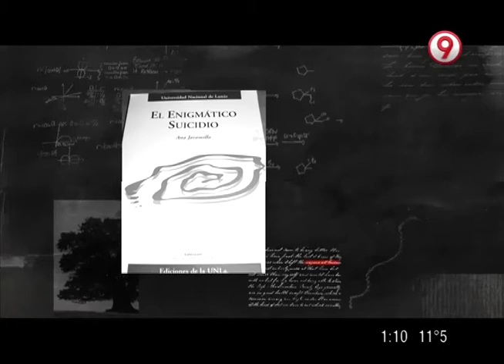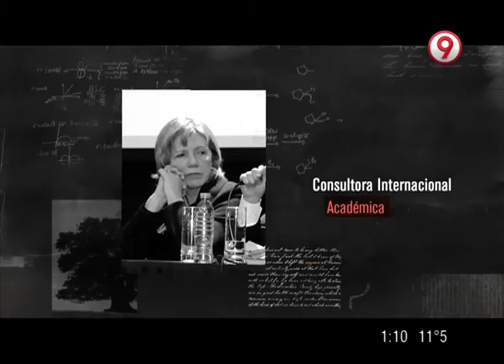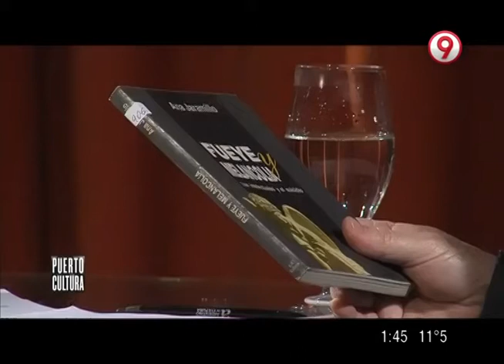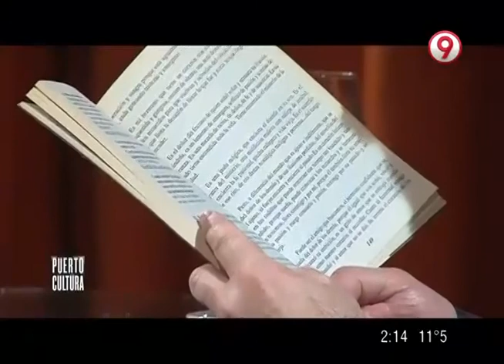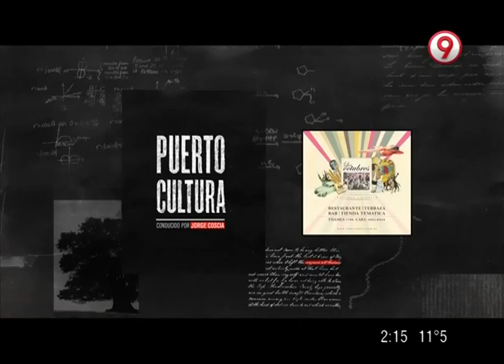Puerto Cultura - Ana Jaramillo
Puerto Cultura emitido por Canal 9 (TDA)
Conducción: Jorge Coscia.
Invitada: Ana Jaramillo.